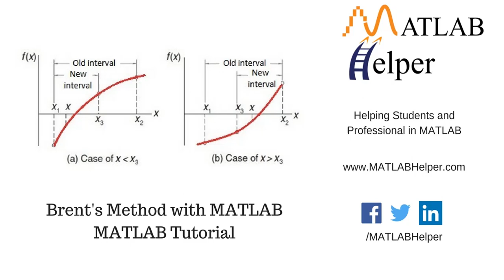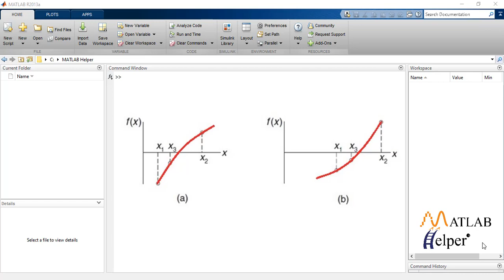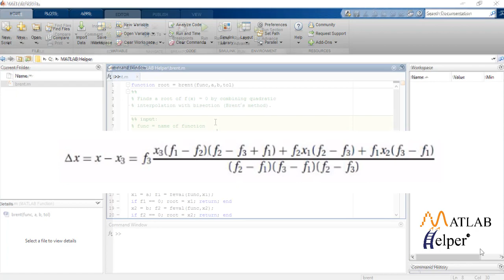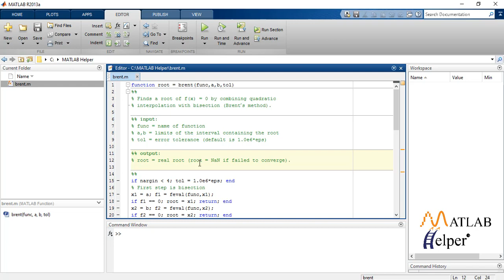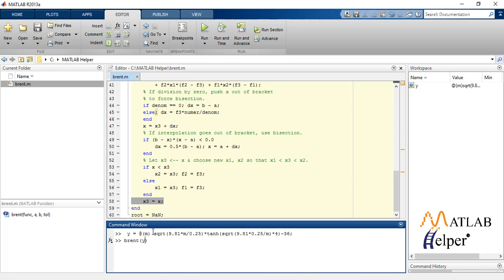Brent’s Method with MATLAB | Numerical Methods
Brent's method is a hybrid method that combines aspects of the bisection and secant methods with some additional features that make it wholly robust and usually very efficient. Brent's root-location method is an intelligent algorithm that applies a speedy open method wherever possible but reverts to a reliable bracketing method if necessary. Learn how to implement this robust and very efficient method in MATLAB. for codes & explanation.
0:00 Introduction
0:06 Understanding Brent’s method
2:46 MATLAB code to implement Brent’s method

A numerical method is a tool that deals with the mathematical model to give a valid statistical or graphical result. MATLAB Helper provides this premium online course covering topics like Error Analysis, Bracketing methods, Root Finding Methods, Optimization, Tridiagonal systems, LU factorization, Cholesky factorization, Gauss-Sidel method, Eigenvalues, Eigenvectors, etc. with MATLAB coding. & get access to MATLAB codes of course videos with an explanation. You will also get an e-Certificate on completion of the course quiz.